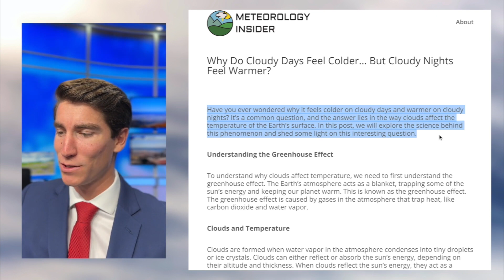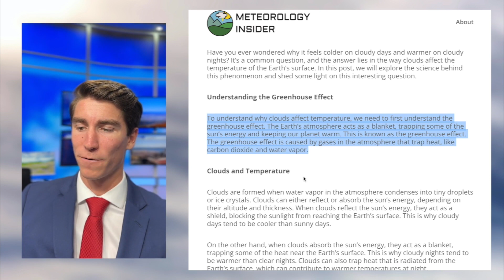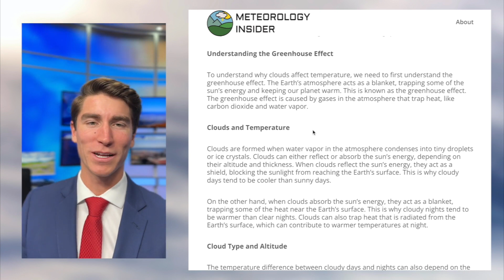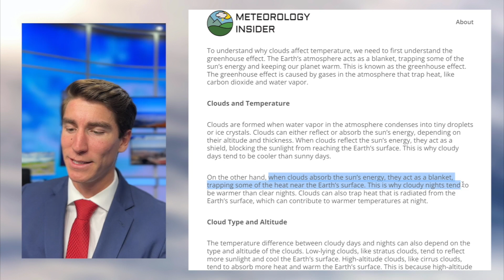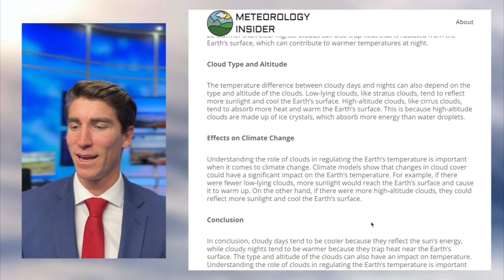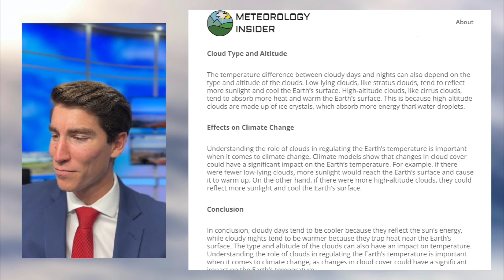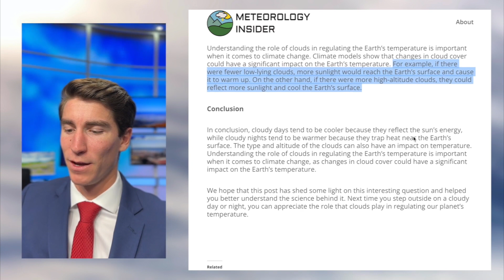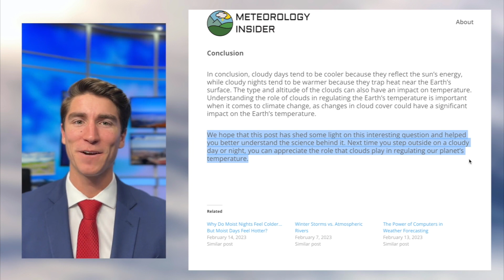Why Do Cloudy Days Feel Colder… But Cloudy Nights Feel Warmer?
Have you ever wondered why it feels colder on cloudy days and warmer on cloudy nights? It’s a common question, and the answer lies in the way clouds affect the temperature of the Earth’s surface. In this post, we will explore the science behind this phenomenon and shed some light on this interesting question.

Understanding the Greenhouse Effect

To understand why clouds affect temperature, we need to first understand the greenhouse effect. The Earth’s atmosphere acts as a blanket, trapping some of the sun’s energy and keeping our planet warm. This is known as the greenhouse effect. The greenhouse effect is caused by gases in the atmosphere that trap heat, like carbon dioxide and water vapor.

Clouds and Temperature

Clouds are formed when water vapor in the atmosphere condenses into tiny droplets or ice crystals. Clouds can either reflect or absorb the sun’s energy, depending on their altitude and thickness. When clouds reflect the sun’s energy, they act as a shield, blocking the sunlight from reaching the Earth’s surface. This is why cloudy days tend to be cooler than sunny days.

On the other hand, when clouds absorb the sun’s energy, they act as a blanket, trapping some of the heat near the Earth’s surface. This is why cloudy nights tend to be warmer than clear nights. Clouds can also trap heat that is radiated from the Earth’s surface, which can contribute to warmer temperatures at night.

Cloud Type and Altitude

The temperature difference between cloudy days and nights can also depend on the type and altitude of the clouds. Low-lying clouds, like stratus clouds, tend to reflect more sunlight and cool the Earth’s surface. High-altitude clouds, like cirrus clouds, tend to absorb more heat and warm the Earth’s surface. This is because high-altitude clouds are made up of ice crystals, which absorb more energy than water droplets.

Effects on Climate Change

Understanding the role of clouds in regulating the Earth’s temperature is important when it comes to climate change. Climate models show that changes in cloud cover could have a significant impact on the Earth’s temperature. For example, if there were fewer low-lying clouds, more sunlight would reach the Earth’s surface and cause it to warm up. On the other hand, if there were more high-altitude clouds, they could reflect more sunlight and cool the Earth’s surface.

Conclusion

In conclusion, cloudy days tend to be cooler because they reflect the sun’s energy, while cloudy nights tend to be warmer because they trap heat near the Earth’s surface. The type and altitude of the clouds can also have an impact on temperature. Understanding the role of clouds in regulating the Earth’s temperature is important when it comes to climate change, as changes in cloud cover could have a significant impact on the Earth’s temperature.

We hope that this post has shed some light on this interesting question and helped you better understand the science behind it. Next time you step outside on a cloudy day or night, you can appreciate the role that clouds play in regulating our planet’s temperature.